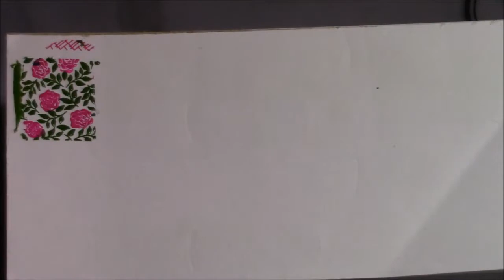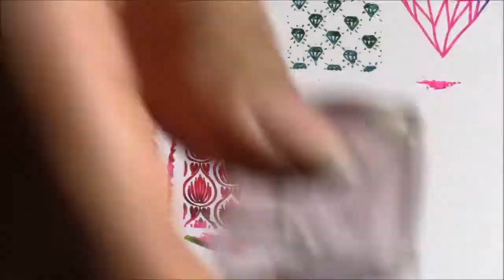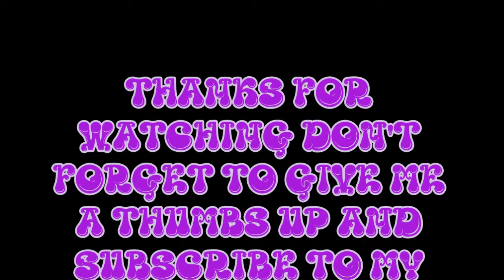UBERCHIC BEAUTY COLLECTION 13 | NAIL ART 4 U